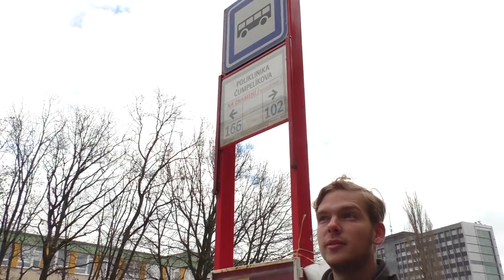Poliklinika Čumpelíkova | RECENZE ZASTÁVKY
Autobusová zastávka Poliklinika Čumpelíkova byla docela nedávno umístěna na kraj zeleného sídliště. A chybí ji jen malinko zelené, přímo na jejím nástupišti.

Jestli se ti recenze líbila, potěší nás, když video ukážeš kamarádům.